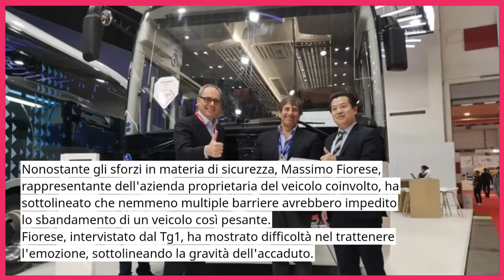🔴 STRAGE DI MESTRE 👉 ECCO SVELATO COSA STAVA FACENDO L’AUTISTA PRIMA DELLO SCHIANTO! ASSURDO!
Scopri il mistero di Alberto Rizzotto: il giovane autista coinvolto nell'incidente con il pullman.

Emergono dettagli sorprendenti! Tragedia a Mestre: retroscena e segreti svelati.

Progetto di sicurezza da 7 milioni di euro per il cavalcavia coinvolto. Massimo Fiorese si commuove durante l'intervista al Tg1.

Segnali premonitori: l'inquietante post sui social network di Rizzotto. Cosa è davvero accaduto prima dell'incidente?

Le indagini sveleranno la verità! Un veicolo così pesante, impossibile fermarlo? Una sconvolgente storia che rivela una realtà inaspettata.

Siamo sulle tracce dell'inatteso, resta con noi e lasciati coinvolgere dalla suspense dietro l'incidente a Mestre.

Scopri di più, presto sul nostro canale YouTube!